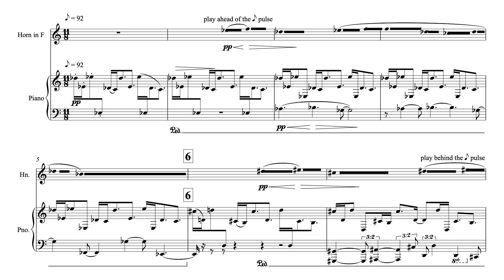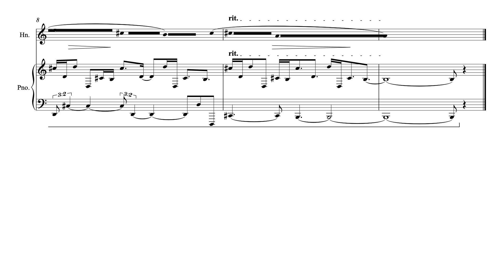VII. final situation, from Situations for Horn and Piano, DC Meckler, 2021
Situations for Horn and Piano
I. situation prelude
II. turning point
III. brash retreat
IV. through a mechanical forest
V. lesson
VI. castles
VII. final situation

synthesized demo using Sibelius 7

The graphic score notation for the horn part exports pretty well into video, but the pdf part looks better. This is a first draft.  Revisions will continue.